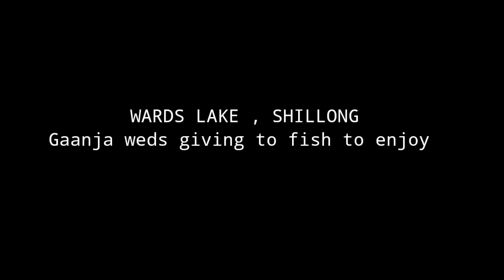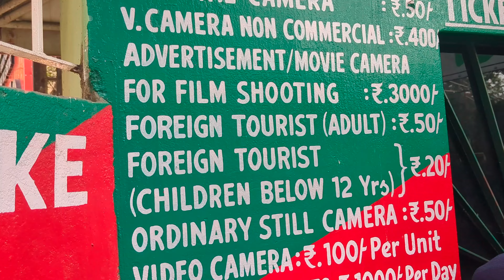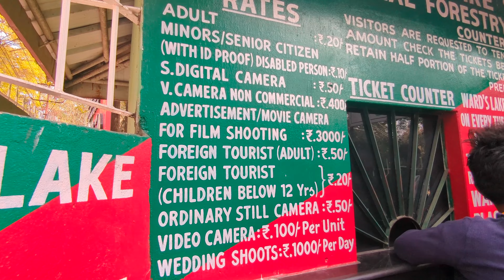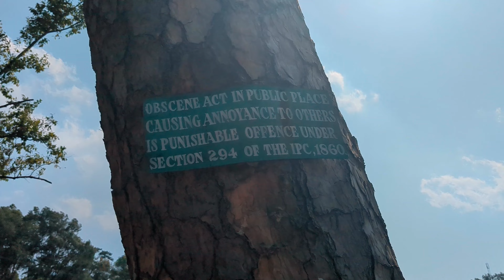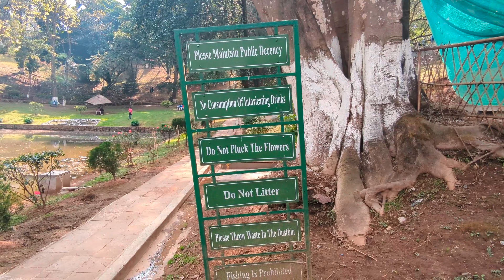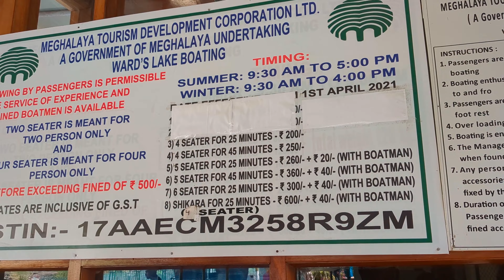FULL DETAILS OF WARDS LAKE | Ganja weds giving to fish 😱| no more bridge 🥲| best park in Shillong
Wards Lake located in Shillong is one of the beautiful destinations to hang out. Both Locals and tourists visit this place. The Lake has a beautiful wooden bridge and boating is also been facilitated. This place is perfect for photography. Also, there are many fishes swimming in the lake through fishing is been prohibited in this lake one can definitely feed these fishes. Also, some local vendors sell puffed rice and some other kinds of stuff to feed the fish. This lake looks spectacular both in the morning and in evening.shillong vlog wardslake pollock # lake

Wards Lake Shillong Timings:

Opened All Days Of The Week Closed On Every Tuesday March to October:Monday to Friday 8.30 am to 6.30 pm.Saturday and Sunday 8.30 am to 7.00 pmNovember to February:Monday to Friday 8.30 am to 4.30 pmSaturday and Sunday 8.30 am to 5.00 pm